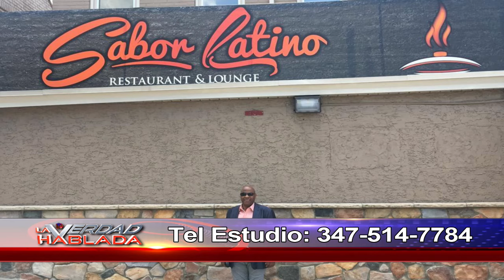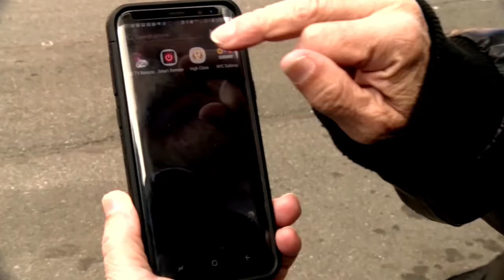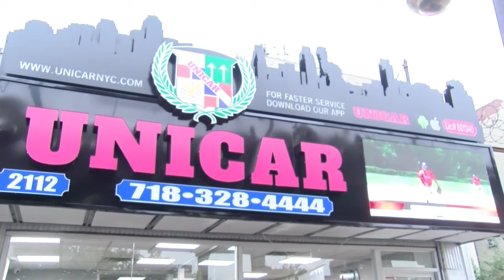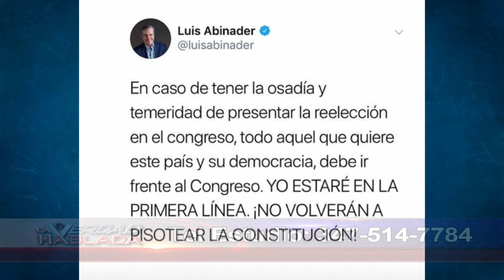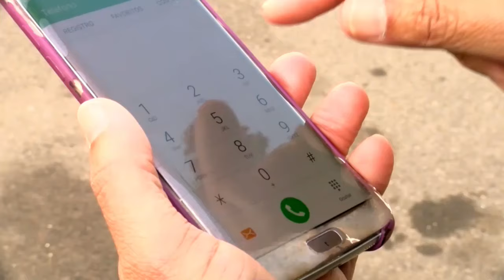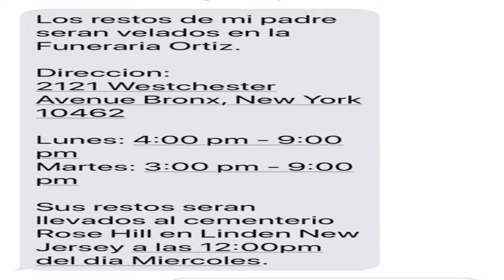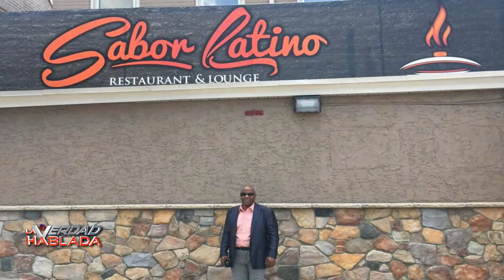La Verdad Hablada 06 24 19